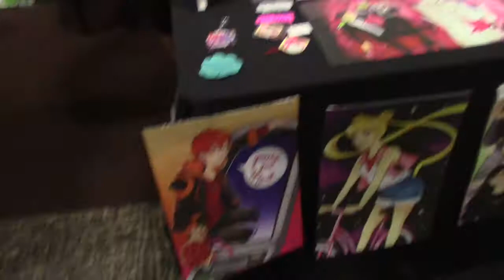[Colorless Productions]: Colossalcon 2017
FOLLOW US ON (to keep up with con updates, cmv, vlogs & more!)